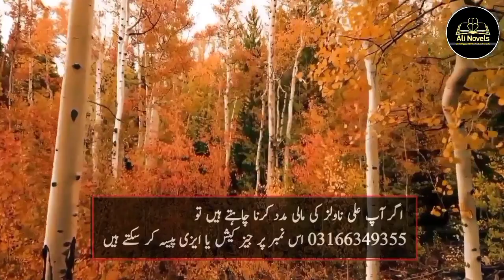Agent Khan 2.0 | Ep 02 | Khan and the elder escaped into the forest | Roxen original | Ali Novels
AgentKhan 2.0 | Ep02 | Khan and the elder escaped into the forest | Roxen original

Sarfarosh 02 Ep 20

Or More Commando Series Visit My YouTube Channel. Like As Roxen Channel

Ali Novels roxenoriginal provides Urdu content based on true stories and events happening in the country. It praises the efforts and struggles of our unseen and unknown heroes